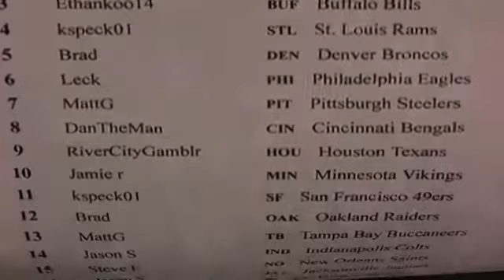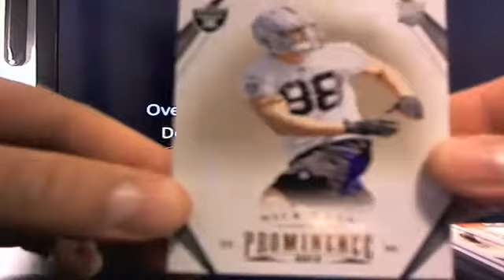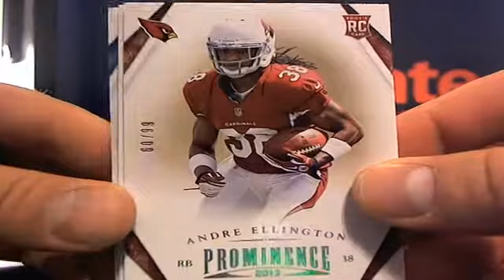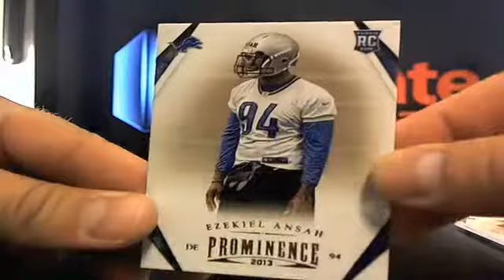UltimateBoxBreaks.com: 2013 Prominence Football Box Break Quickie 2